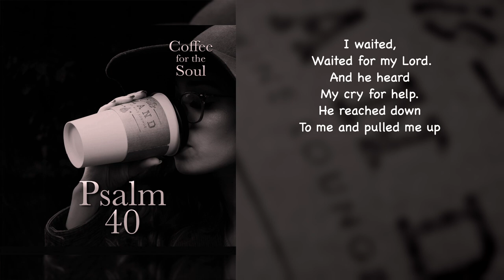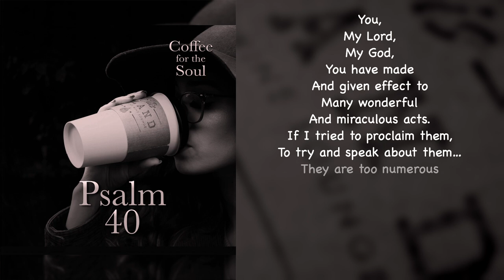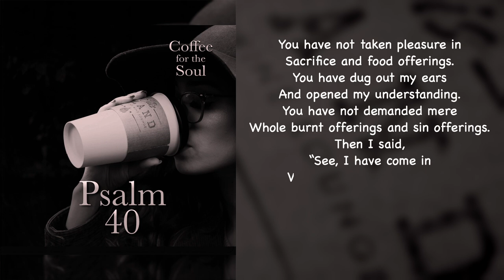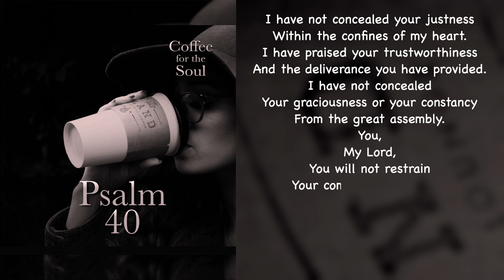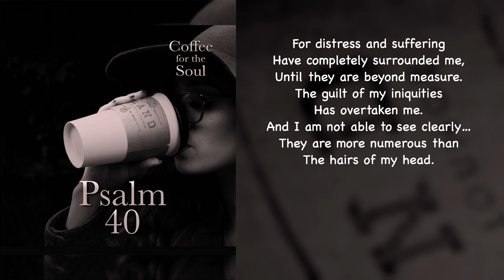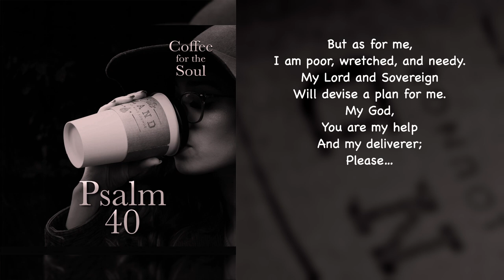Psalm 40: Who Makes the Lemonade?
Ever hear that old saying, “When life gives you lemons, make lemonade?” This is what this Psalm brought to mind. Though, in truth, it is more like, “When life gives you lemons, remember who actually is making lemonade.” I know, lemonade and the Bible. Here's to thinking outside of the box!